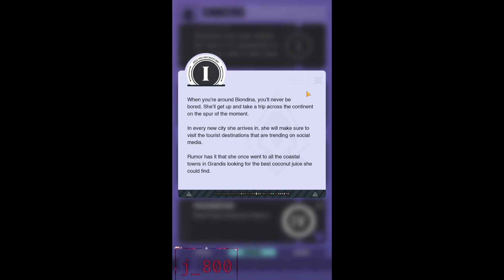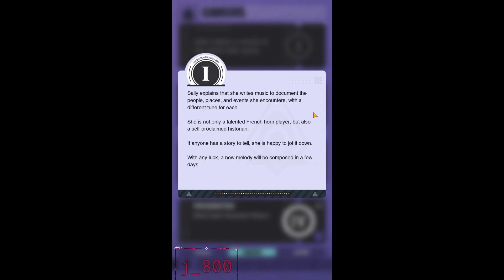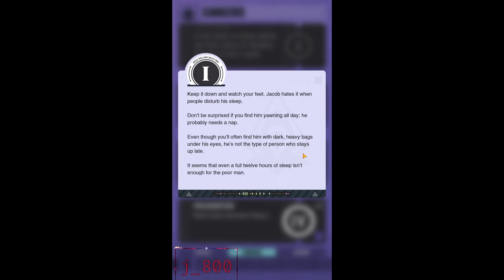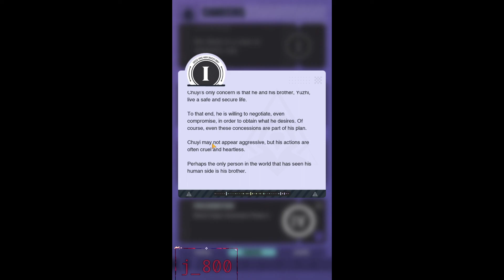DISLYTE - LEGENDARY PULL!!!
Can we get the new Legendary character???